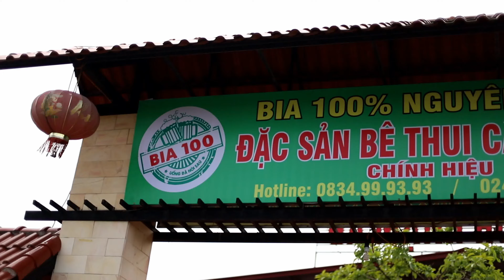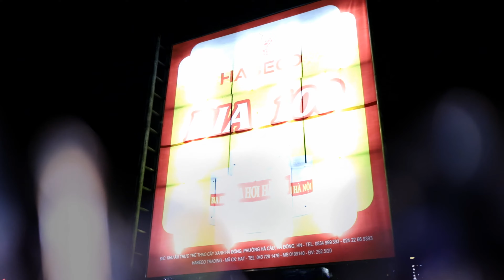Bê Thui Cầu Mống Món Ngon Của Dân Sành Nhậu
Đặc Sản Ẩm Thực Bê Thui Cầu Mống Món Ngon Của Dân Sành Nhậu
Công Ty Dịch Vụ Quay Phim Chụp Ảnh Hanoi Studio
Địa chỉ công ty dịch vụ quay phim quảng cáo , dựng clip TVC , quay phim dựng clip quảng cáo , làm clip giới thiệu sản phẩm

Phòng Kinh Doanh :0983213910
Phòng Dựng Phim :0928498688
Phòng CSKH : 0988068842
Công Ty Quay Phim : Hanoi Studio